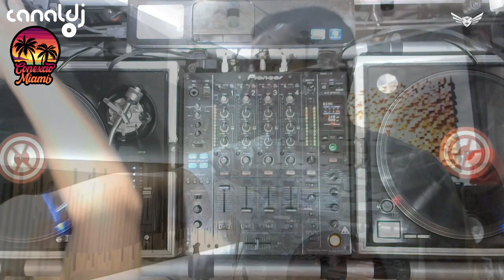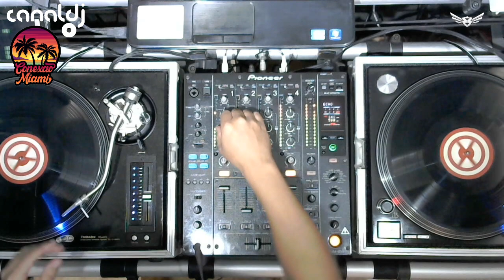DJ Marcell Stone - Uplifting Trance - Programa Conexão Miami - 29.07.2021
Set do DJ Marcell Stone - Uplifting Trance, gravado e transmitido ao vivo no Canal DJ em 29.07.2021